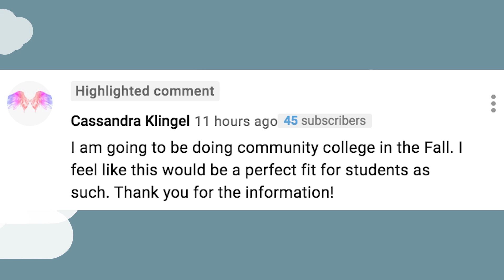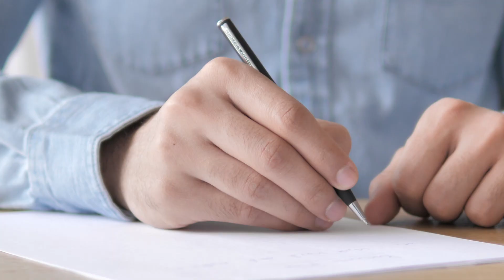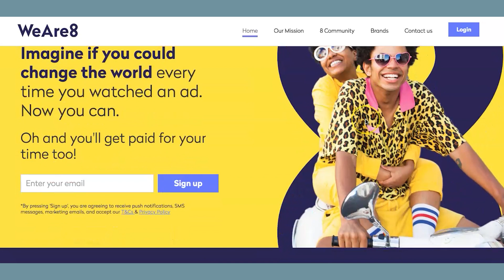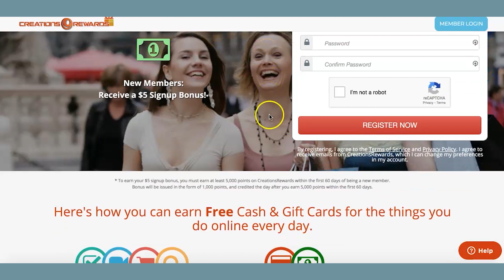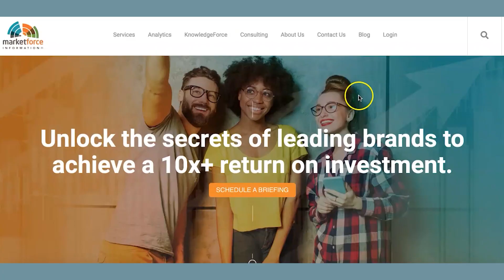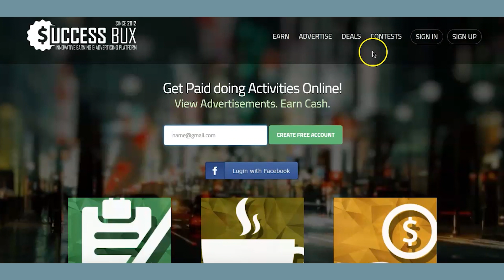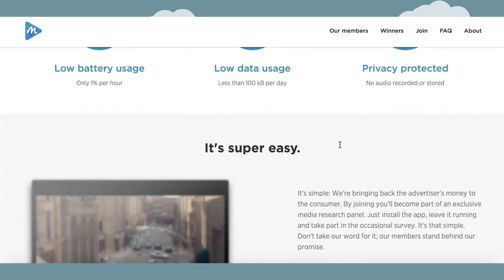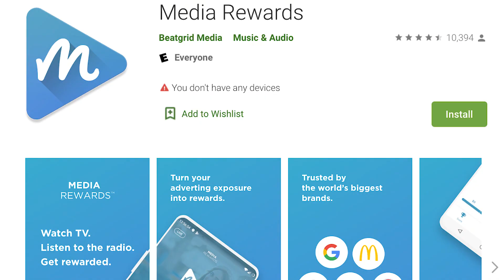Get Paid To Watch Videos: Earn $200+ (Paypal)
How to get paid to watch videos and earn money $200+ Paypal 2021 online worldwide. It's legit apps, TikTok and youtube video.

Do you spend a lot of time watching movies? If your answer is yes then you are not alone. An average person spends about 78,000 hours in front of the television or watching movies.

This sums up to 3900+ movies or 30k+ episodes of any program. What if you get paid for that? That will be huge money, right?

Watching movies may not be simply watching movies. These are a few tasks you need to complete. Here are some of the real reasons behind these jobs.

1. Advertisement screening
You may come across a lot advertisement before movie start in the theater, right?

Why is that? Because as an on-screen ad checker you need to check the reliability of the advertisements and make a report on them and submit them.

This can help to increase the credibility of advertisements published and also, they can increase the quality.

2. Trailer Screening
As a trailer checker, you need to give a report on the trailer published on the movie featured.

3. Reaction Auditing
For every scene or trailer published there is a wide range of reactions from the audience. Here all you need to do is make a note and prepare a report on how the audience reacting to different scenes.

This can help movie makers to enhance the scenes and increase the quality.

4. On Go Viewer
Here you are just a normal movie watcher. There are a few websites that just pay for watching movies without doing anything but just accessing content from their website or app. This is an easy thing to do.